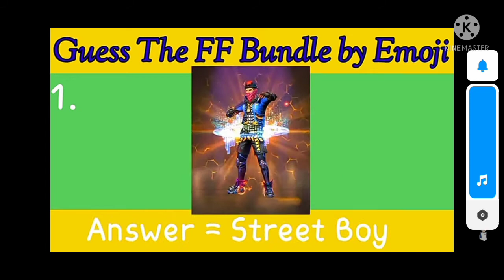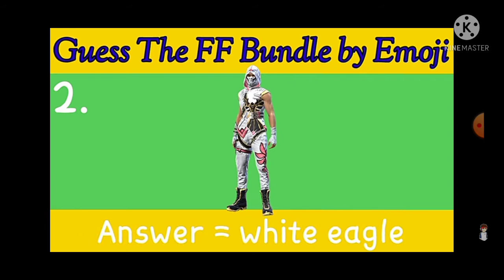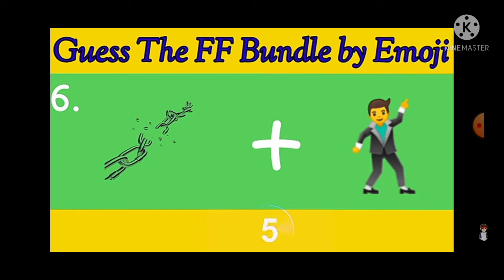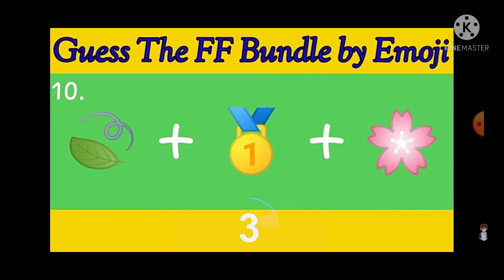GUESS THE FREE FIRE BUNDLE BY EMOJI 😄